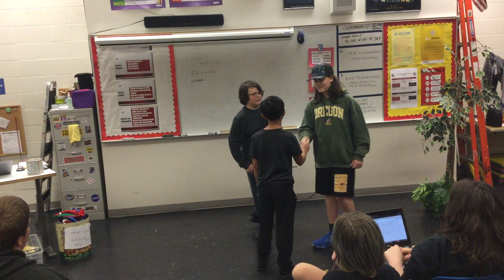Jacob, Kekona, Zephram